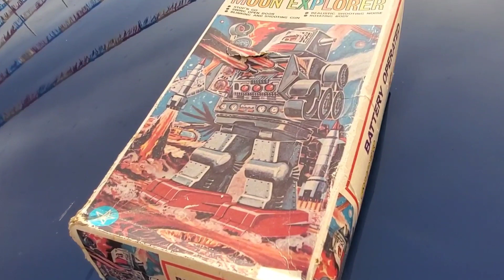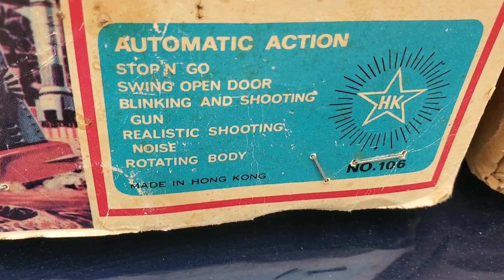Robot vintage RESCATE!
en este video comparto un rescate de un robot vintage en su caja original